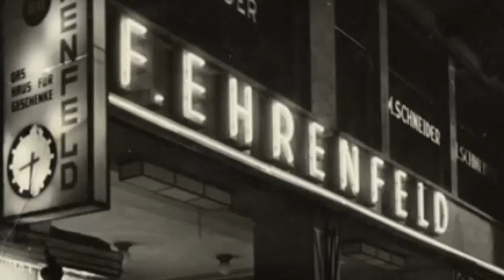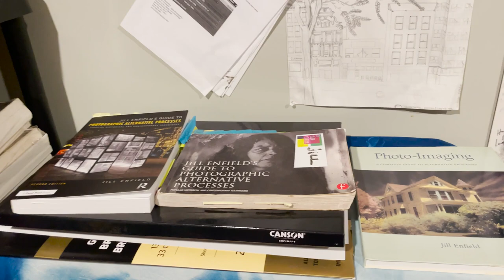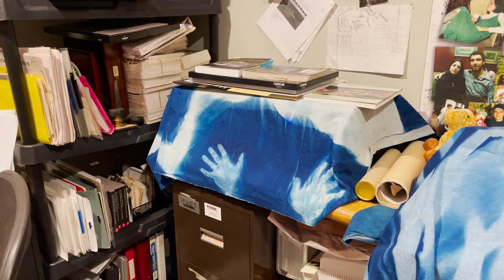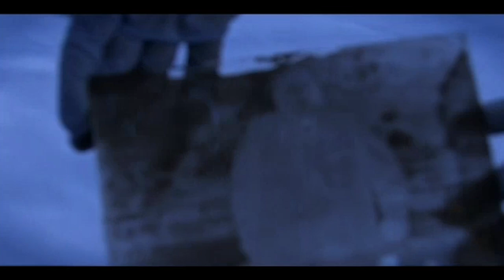Orange County Arts Council Studio Visit - Jill Enfield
Arts Outreach Studio Visit:  Jill Enfield
November 2022

Jill Enfield is a fine art photographer, educator, curator and author and has been teaching photography for many years with a concentration on historical techniques and alternative processes. Her three books: Photo Imaging: A Complete Guide To Alternative Processes published by Amphoto, and, Jill Enfield’s Guide to Alternative Processes: Popular Historical and Contemporary Techniques (First and Second Editions), published by Focal Press, are award winning books, and used in schools all over the world. The books include step-by-step instructions on a variety of techniques including: wet plate collodion, dry plate modern tintypes, platinum and palladium printing, cyanotypes, liquid emulsion, albumen printing, hand painting and more.

Jill’s work has also been chosen to be on book covers about these techniques and in magazines. Jill has podcasts and videos that can be seen on youtube and other areas of the web. She has shown her work throughout the USA and Europe and had a one-woman show in 6 galleries on Ellis Island called THE NEW AMERICANS. A 3-minute video about the installation and the glass house made of old windows and portraits of recent immigrants can be seen by clicking on this link. The show then traveled with the Glasshouse of Immigrants featured at Photoville in DUMBO, NYC and the Annenberg Center in LA, and is still traveling to many cities throughout the USA. Enfield is looking for a permanent home for the glasshouse.

Enfield will be the keynote speaker at the Finnish Darkroom Association in March of 2022 and in November, 2020 become one of the advisors to the Lishui International Handmade Photography Center in China.

Enfield has been teaching at Parsons The New School of Design since the late 1980’s and at many workshops throughout the world. Her fine art images can be seen in many museums around the world as well as in private collections. The work submitted is from two series; The first is about immigration and the other about commuting along the Hudson River.

To learn more about programs offered by Orange County Arts Council or to learn how you can become a member, please